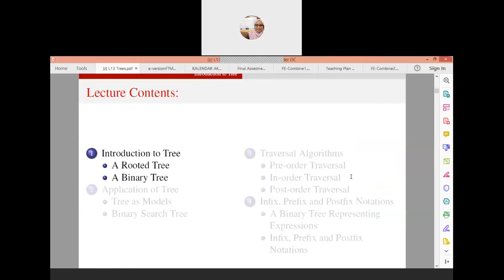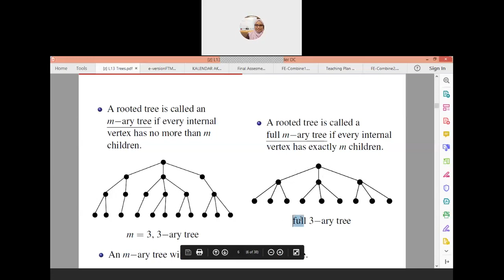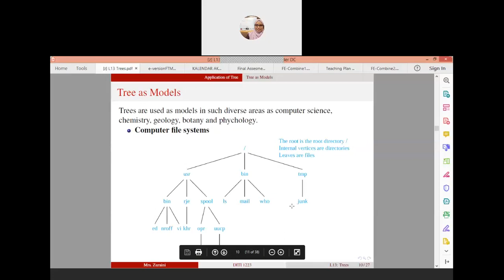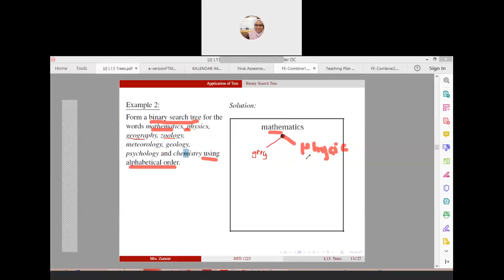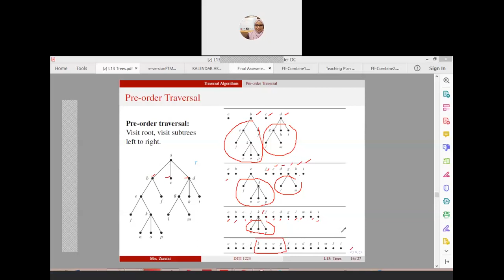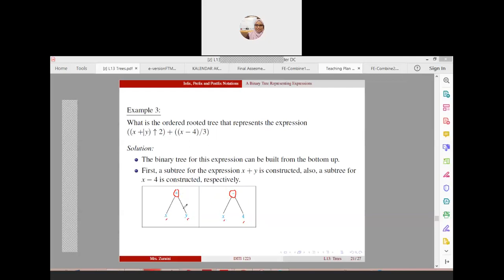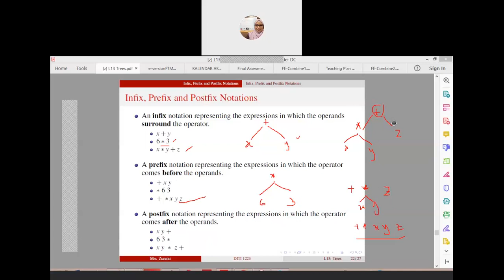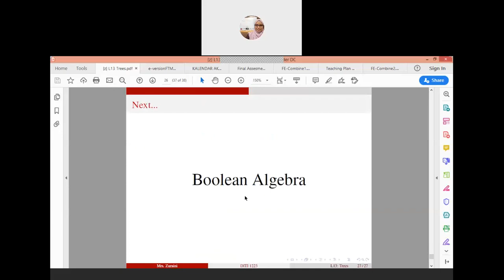Lecture 13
Trees